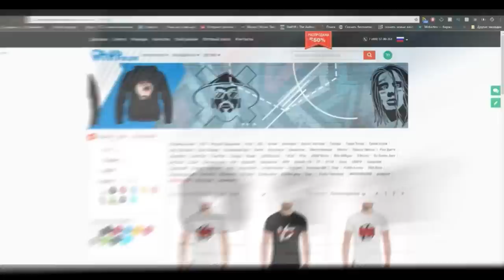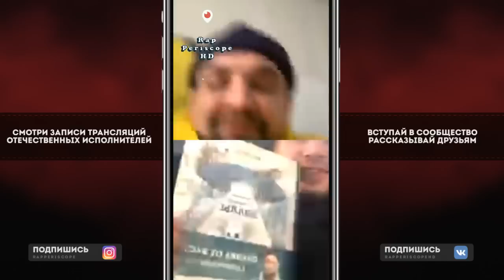БАСТА - АГЕНТ КРЕМЛЯ (Ответ НЕМАГИИ), о Гуф, Matrang, Туре В США, GAZLIVE, Kyivstoner